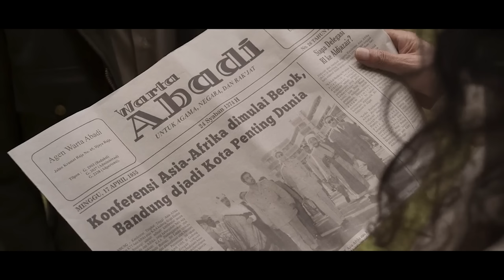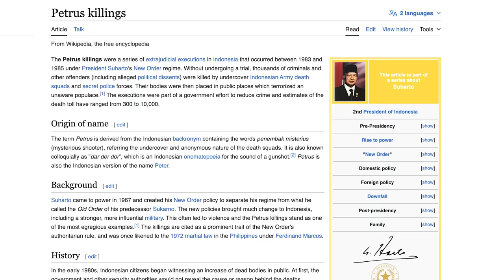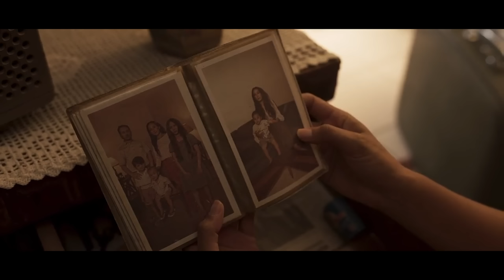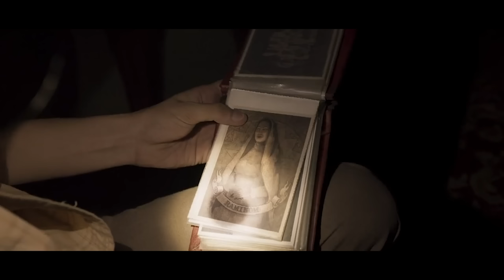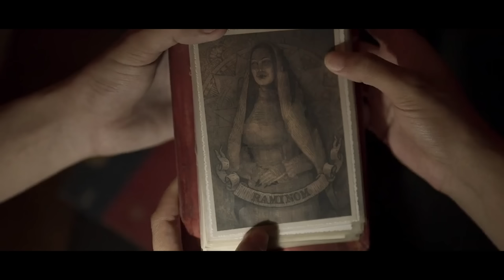SATAN'S SLAVES 2: COMMUNION (2022) Ending Explained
In Satan's Slaves Communion, we pick up a few years after the events of the first film, we follow Rini and the rest of her family living in a strange high rise apartment building. Things go awry when a huge storm hits, but its the cult and evil non human entities that are out for them. The story gets even bigger in this sequel, broadening the scope as well as the mysteries. We're breaking it all down including the ending that hints at where the story can continue.

FAN MAIL:
FoundFlix
6009 W Parker Rd Suite 149-174